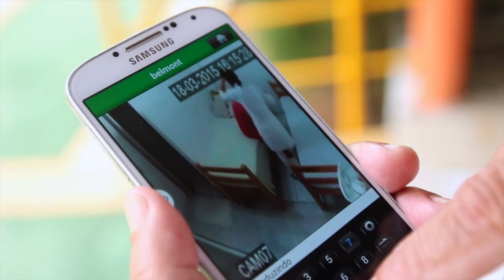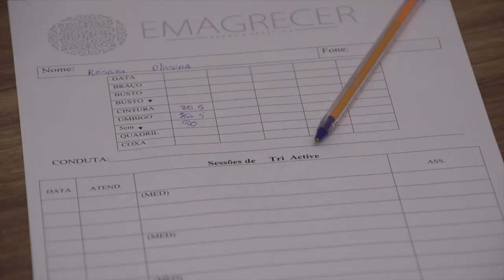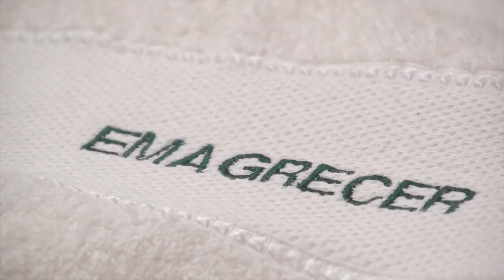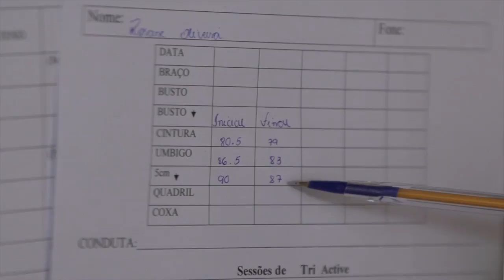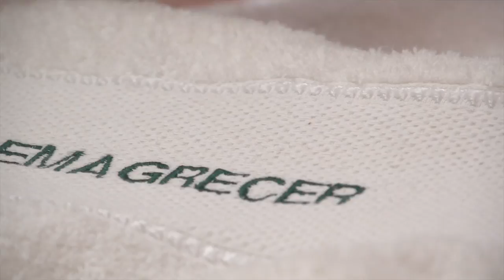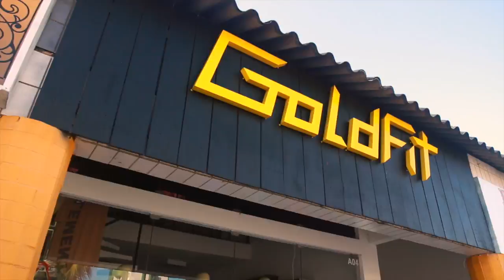Viver Bem: 04/07/15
Confira dicas para comer fora de casa e se mantar saudável; Saiba a importância do uso das bandagens na recuperação de lesões; Tem dicas também para quem sofre com as olheiras; Conheça o maraturismo e um novo tratamento para gordura localizada e celulite.